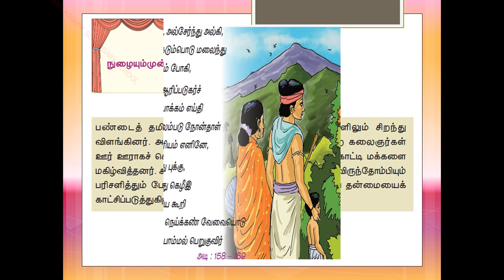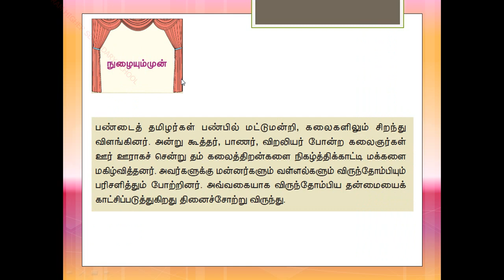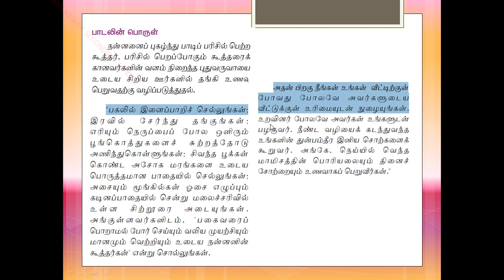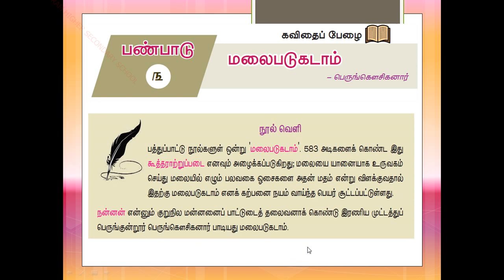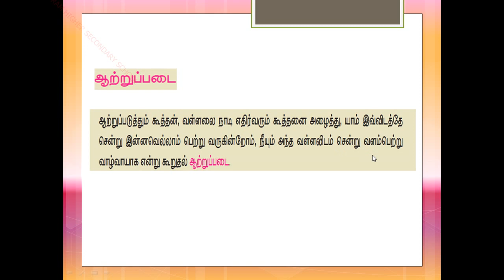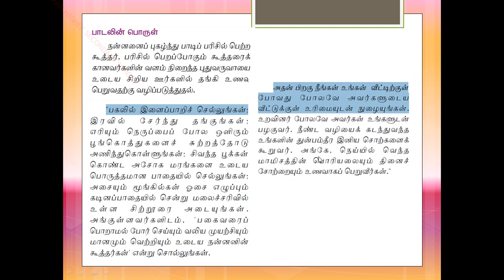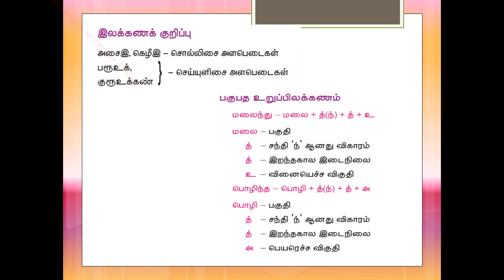X STD TAMIL IYAL 3 PART 3